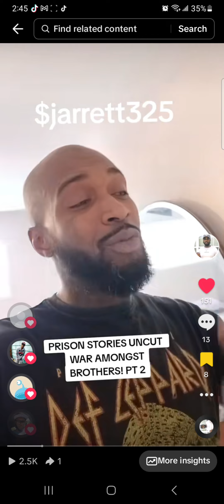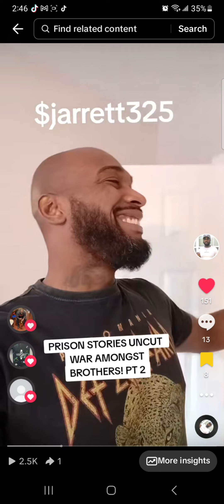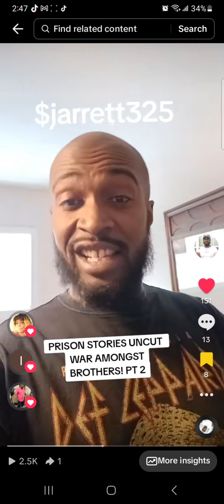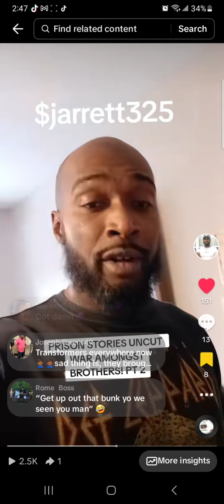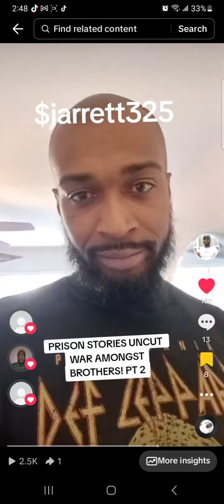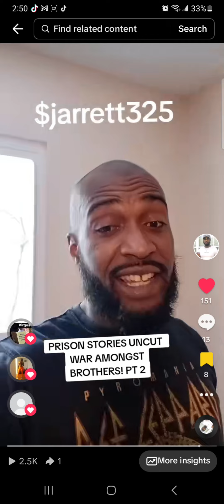PRISON STORIES UNCUT (war amongst brothers pt 2)